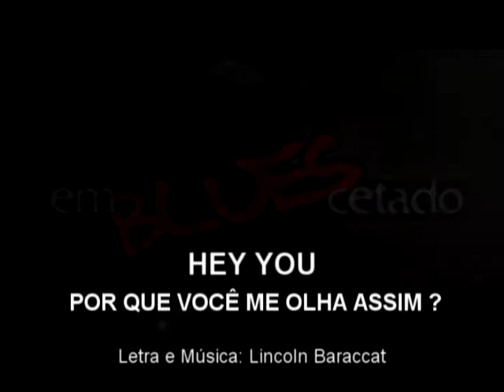HEY YOU - 9 OUTUBRO 2010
Essas coisas acontecem quando a gente menos espera...ainda bem.